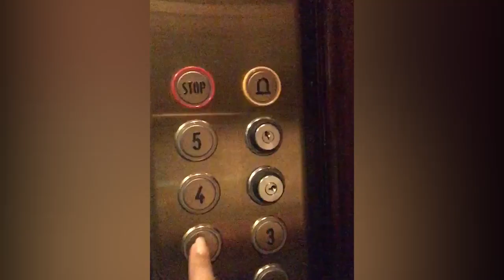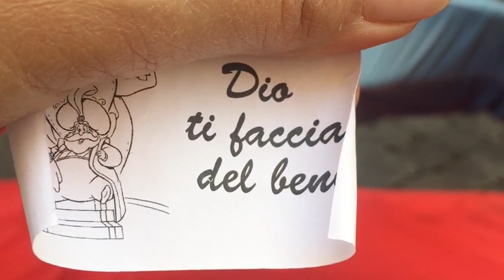Primeira Parada | ROMA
Os vídeos dessa viagem são uma homenagem à minha  mãe, Brunilde.
Ela e as 3 irmãs planejavam viajar juntas pra Itália quando um câncer fatal fez os planos e tudo o mais desmoronar.
Onze meses depois da morte dela, eu e minhas 3 tias embarcamos pra realizar o antigo sonho de voltar à Itália e visitar a cidade dos  nossos antepassados. Minha mãe, certamente, iria adorar que fôssemos!

Fomos a Roma, Nápoles, visitamos a Costa Amalfitana, Veneza e a pequena Castelfranco, no Veneto, terra do meu bisavô (avô das tias).
Pra finalizar ainda teve um pulinho em Paris!!

Espero que curtam esse meu primeiro vlog de viagem e que acompanhem todos os capítulos dessa deliciosa aventura que é viajar!

Luciana.